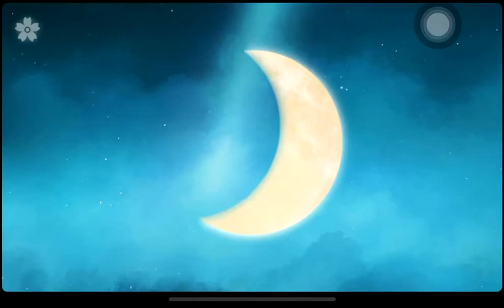Lunar Flowers Level 3